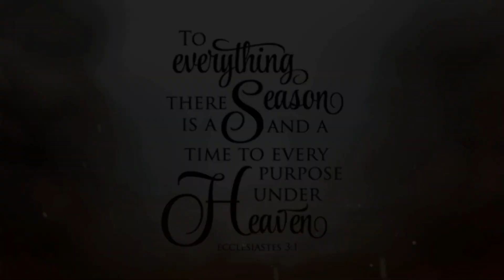HAVE YOU EVER SEE THE RAIN | Mary Grace Mia (dance cover)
Let's dance

Dance burns calories, strengthens muscles, improves balance, increases flexibility, and gives the heart a good workout.

The physical movements of dance have been shown to reduce levels of stress, anxiety and depression.